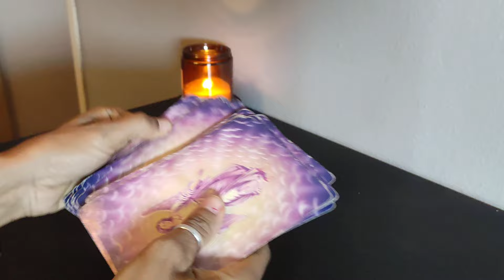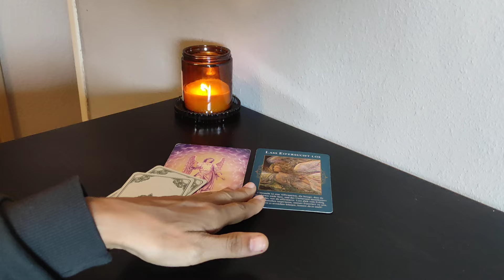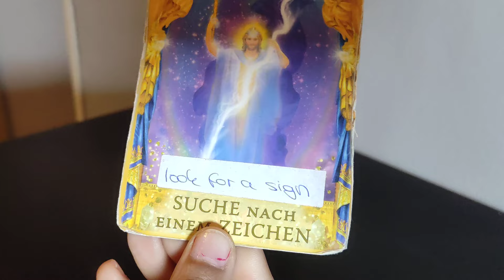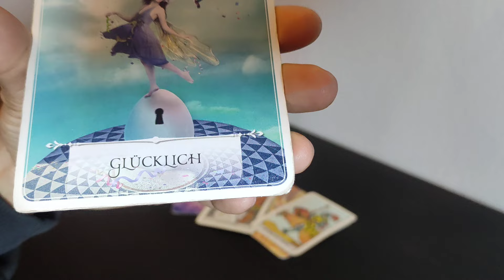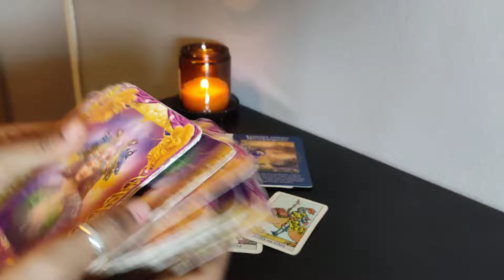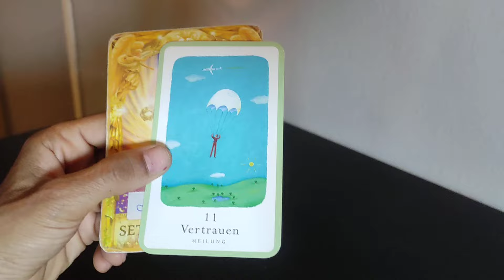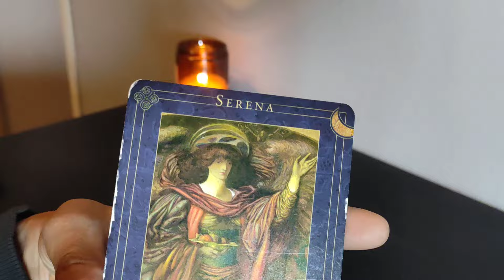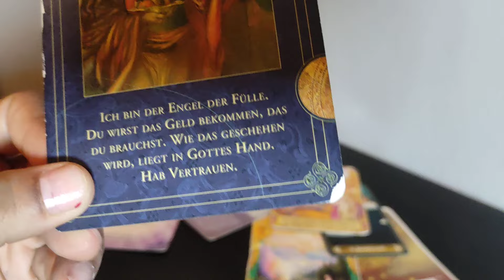Die nächsten 7-10 Tage 😃 Aktuelle Energie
1) 0:58
2) 8:46
3) 16:54